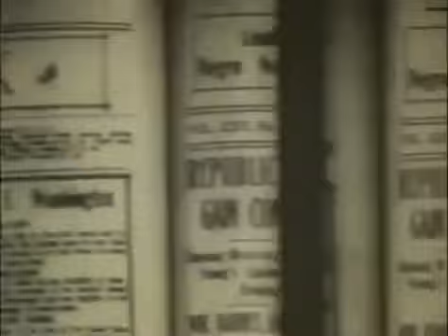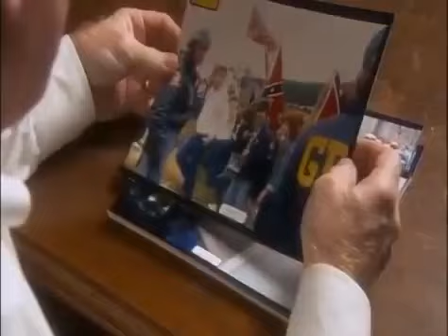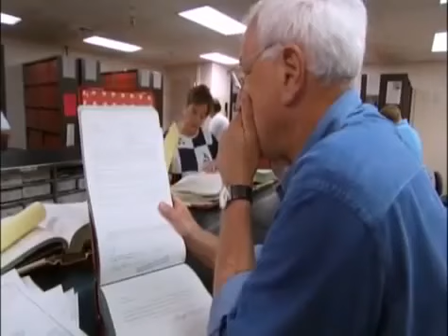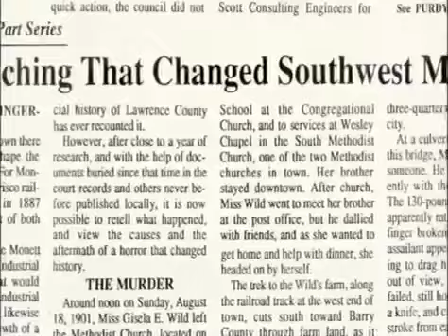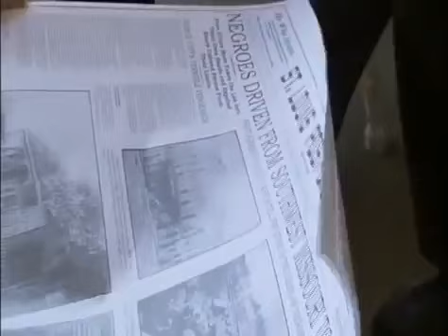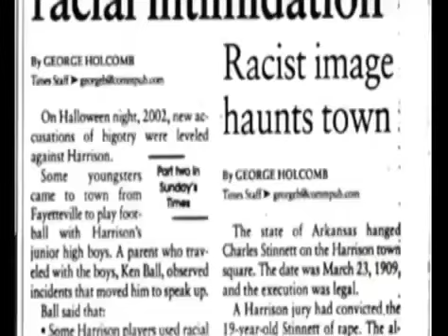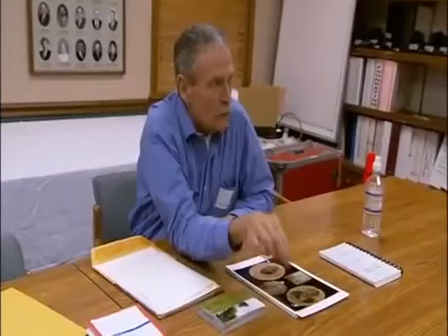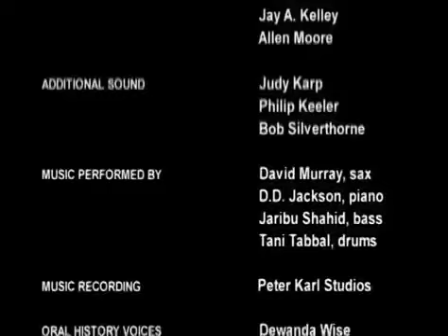Ethnic Cleansing in America